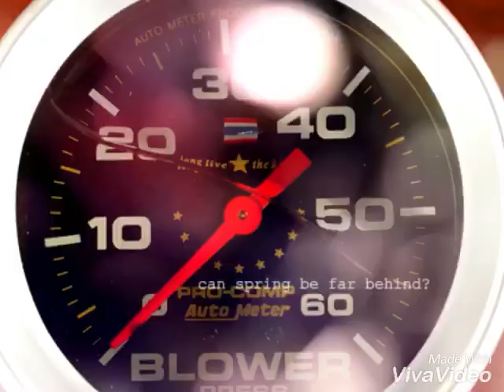TOYOTA MIGHTY X วางโบว์ 04HL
ขับสนุกกว่าเดิมมากๆ